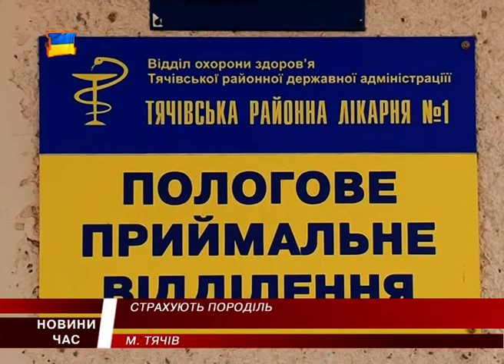Почали страхувати породіль